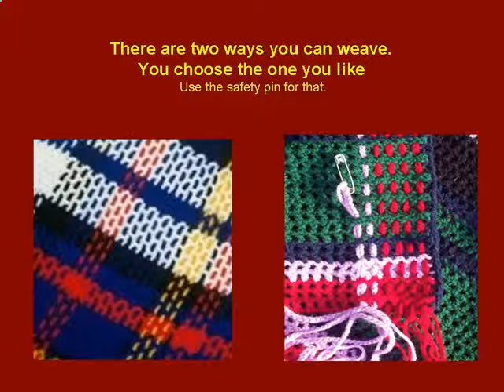Crochet Richardson tartan